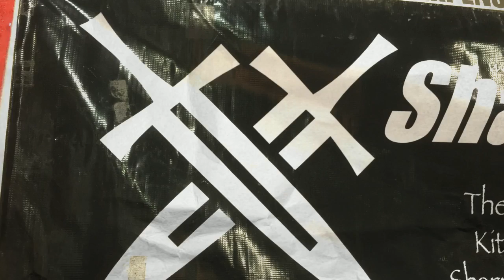Sharpens Best Knife Sharpener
Try out the future of knife sharpening with the world's best pocketable knife sharpener - Get the world's best knife sharpener today   SHARPENS BEST: The Best Survival Gear, Tactical Tool, Knife Sharpener, Fire Starter, EDC, Bug Out Bag Friend, best pocket carry ever! The Sharpens Best Family of Survival tools is just what you need - It Just Works!

Facebook.com/SharpensBest
Twitter.com/SharpensBest -